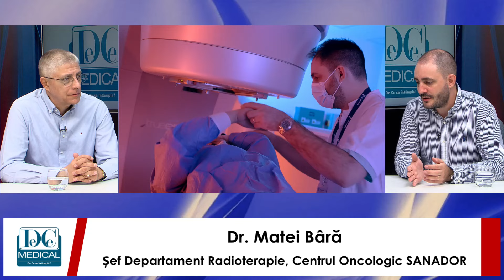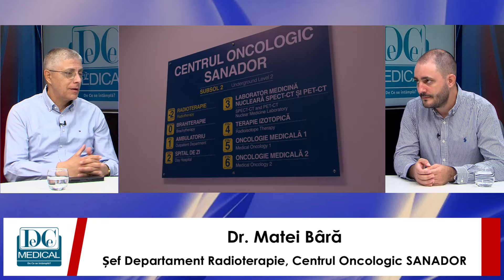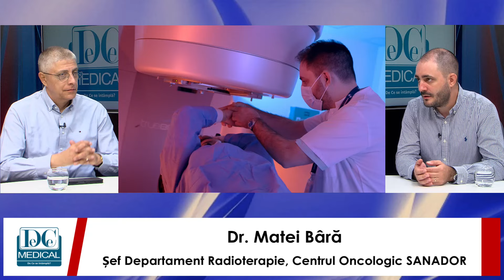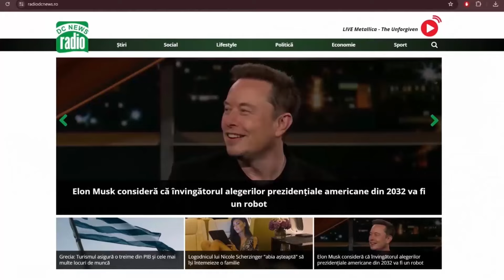Ce trebuie să știi despre radioterapie – Dr. Matei Bâră | Centrul Oncologic SANADOR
𝐑𝐚𝐝𝐢𝐨𝐭𝐞𝐫𝐚𝐩𝐢𝐚 este o parte importantă din tratamentul multimodal al cancerului, alături de chirurgie, chimioterapie și de tratamentele personalizate. Există chiar situații în care radioterapia este recomandată ca unică metodă de tratament, cu rezultate foarte bune. Modern, radioterapia stereotaxică face ca și pacienții cu metastaze să poată beneficia de tratamente cu viză curativă.

Aflați mai mult despre radioterapia în tratamentul cancerului, când este indicată, cum sunt stabilite indicațiile și cum se realizează procedurile, de la 𝐃𝐫. 𝐌𝐚𝐭𝐞𝐢 𝐁𝐚̂𝐫𝐚̆, șeful Departamentului de Radioterapie din Centrul Oncologic SANADOR.

00:00 Indicațiile radioterapiei
02:04 Stereotaxie la acceleratorul liniar vs. Gamma Knife
05:21 Ce tumori pot fi tratate prin radioterapie
06:35 Inteligența artificială în tratamentul pacientului oncologic
07:12 Radioterapia în cancerele de cap și gât
10:24 Radioterapia în cancerele situate în zone greu accesibile
12:44 Tumor Board
15:19 Traseul pacientului până la radioterapie
17:30 Limitări de vârstă pentru tratamentul oncologic
18:54 Tratamentul cancerului de prostată
22:26 Avantajele radioterapiei
23:26 Diagnosticul cancerului de prostată
25:43 Radioterapia pentru cancerele ginecologice
28:18 Vaccinarea anti-HPV
29:53 Decontarea tratamentelor oncologice